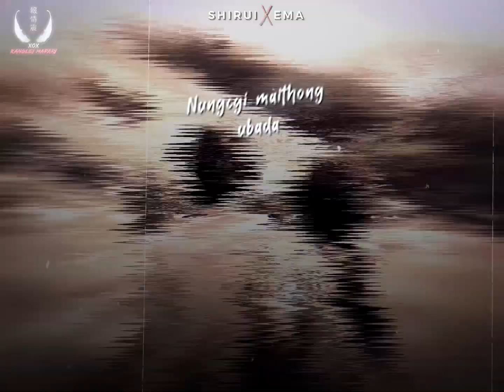whatsApp status video 🥰🥰